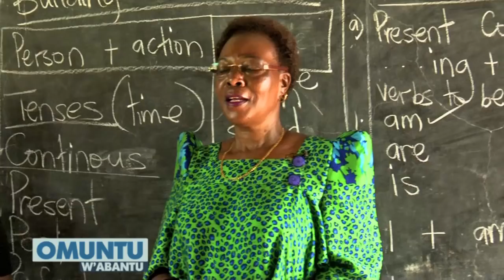OMUNTU W'ABANTU OMUNTU W'ABANTU Elizabeth Jane Nakibombo ( Munna bizinensi) DDD 180318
Ffenna  tusinza katonda omu, omuzadde teyandiganye mwana we kufumbirwa olwe ddiini.
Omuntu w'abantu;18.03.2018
Presenter; Santu Robinah Mweruka